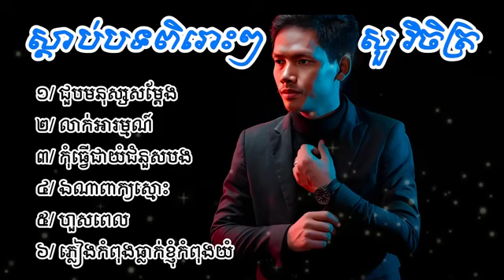បទពិរោះៗ ឬ វិចិត្រ តើអ្វីទៅជាគ្រឿងប្រសប់បំផុតសម្រាប់ 2024